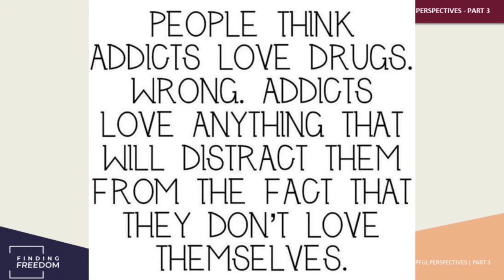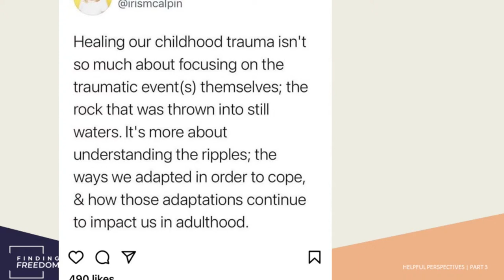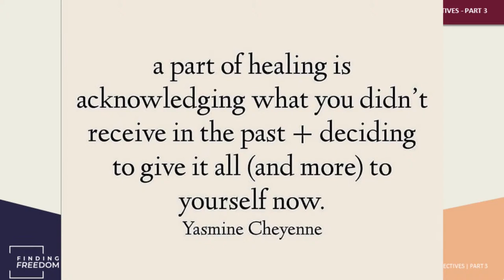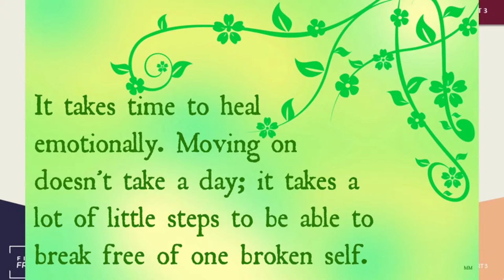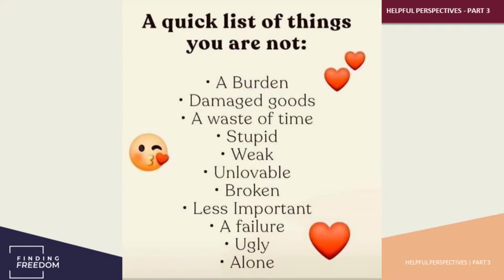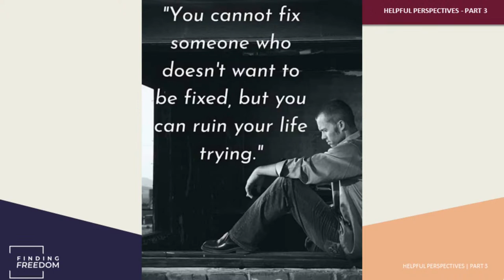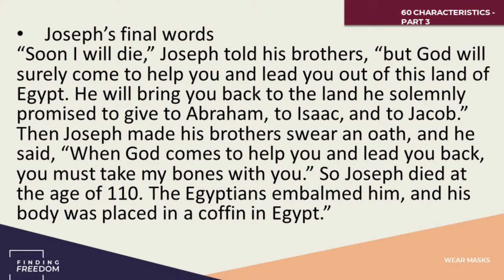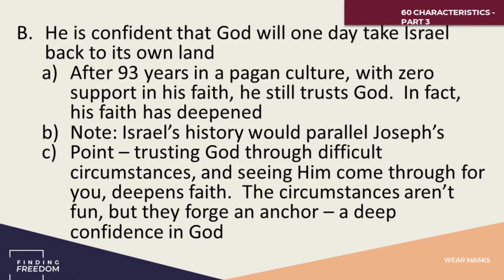60 Characteristics of Complex Trauma - Part 33/33 - Helpful Perspectives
Helpful quotes and perspectives on the difficult journey of healing from Complex Trauma.